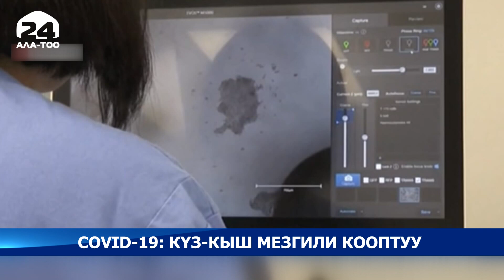Өлкөдө коронавирус жуктургандардын саны азайды